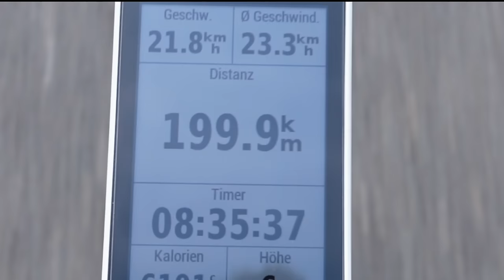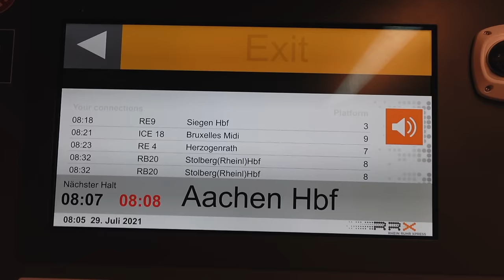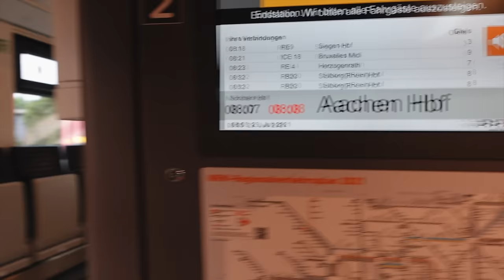HEADWIND CHAOS : Bike Packing 250km on one day through 3 Countries! Part #1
My cycling girl Aline & I are doing a 500 km bike packing trip on our road bikes. A proper women cycling trip! We are riding 250 km the first day to reach Bruges, 80 km the next one and 160 km of road bike paths to reach the final destination on our bikes: Amsterdam.
Finest road bike adventure with loads of wonderful cyclists who join us on this bike trip.

The first day was a bit traumatic as the wind was incredible strong along the canal. It's quite challenging for the legs and also mentally. However we had so much fun taking over the longest ride of our lifes as we were pedalling for almost 11 hours.

Next part of this cycling vlog is going to be launched this Sunday!